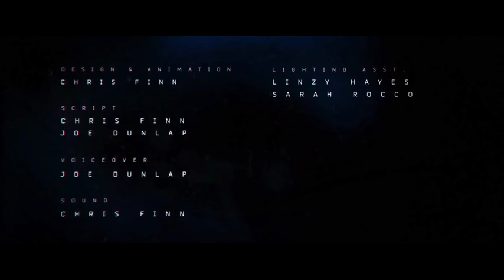ANONYMOUS DONNING THE DIGITAL MASK 2016